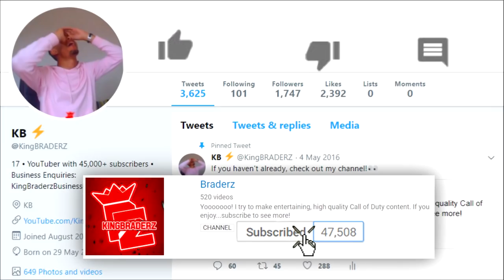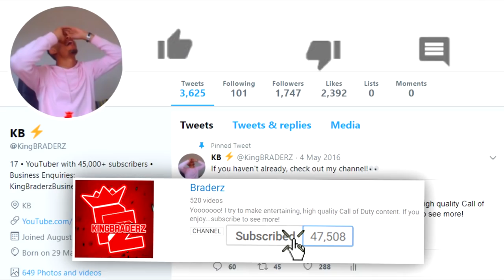using this is literally GOD-MODE... (SPECIALIST) - WW2 made EASIER!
This is SOOOOO GOOD!!

• How to use the future DLC weapons RIGHT NOW! *NEW* (Silenced Sniper, Rifle + MORE)